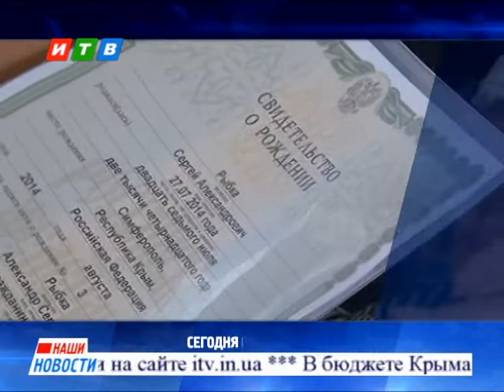Наши новости от 10 11 2014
Жестко и не примиримо. Больницы, городские стройки — что следующее? Глава Республики нагрянул в места незаконных возведений. Какое решение вынесено?
Задержаны по горячим следам. За нестандартную любовь к искусству могут угодить за решетку подозреваемые в краже шести картин из Юсуповского дворца.
У сердца два крыла или акция небезразличных людей. В Крым прилетели московские врачи- с собой заберут самых нуждающихся маленьких пациентов.
Чтобы жилось счастливо. В Госдуме инициируют запрет на экстравагантные имена детям.